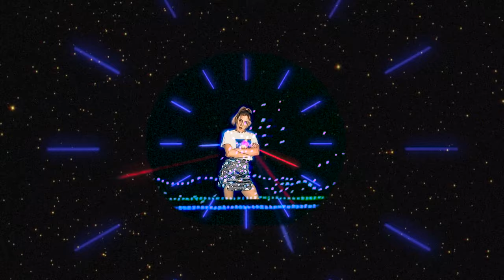Magdalena Bay - How to Get Physical (Official Music Video)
Our new EP 'A Little Rhythm and a Wicked Feeling' is out everywhere

Lyrics:
Blush lights dripping over me
I got a little dizzy following your lead
And then my heartbeat is in my feet
I get a little rhythm and a wicked feeling
Heartbeat is in my feet
I get a little comfort yeah you make me feel it

Yeah you make me feel it, oh
Yeah you make me feel it

How to get physical when you’re not made for dancing
How, how to let you know I really wanna take you home
How to get physical I guess you’ll take my hand and
Oh oh, I'll really let you take control

Cheap wine taking over me
I never thought I’d dare to get up out my seat
I get a little rhythm and it’s one two three like

Yeah yeah you make me feel
feel it feel it

‘Cause whenever I’m alone
I can really let go and

And when I get you on your own
I’ll show you what I really know

How to get physical I really wanna know know know know